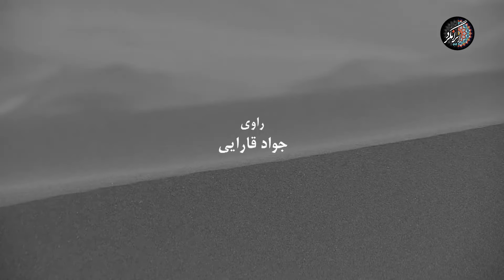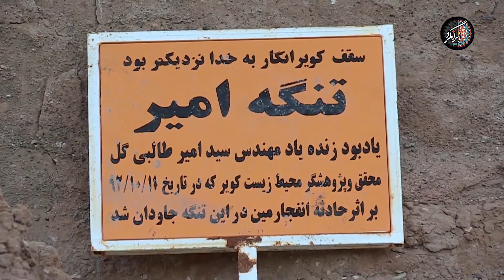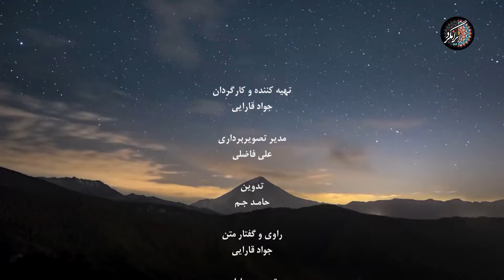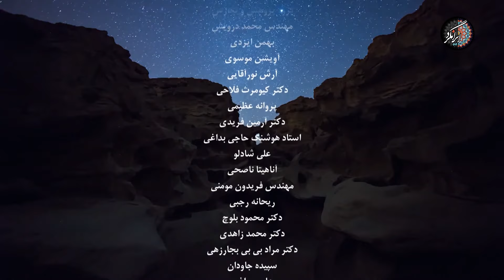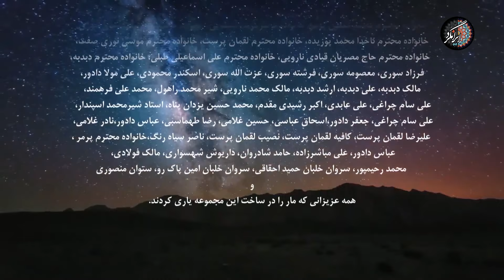ایرانگرد فصل 3 | قسمت هشتم | دشت لوت | Irangard | Loot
در این قسمت از برنامه ایرانگرد جواد قارایی به دشت لوت و گرم ترین نقطه‌ی کره‌ی زمین سفر میکند
«دشت لوت» یا «بیابان لوت» که در نزد مردم به دلیل برخی شباهت ها با «دشت کویر» اغلب «کویر لوت» نامیده می شود نخستین دشت بیابانی وسیع در جنوب شرقی ایران و از جمله بیابان های فراگرم و خشک جهان است که در میان سه استان خراسان جنوبی، سیستان و بلوچستان و کرمان گسترده شده است. این دشت حدود 10 درصد از وسعت خاک ایران را دربر گرفته  است. بیابان لوت با قرارگیری در قطب حرارتی زمین در سال های 2005، 2006، 2007 و 2009 به عنوان گرم ترین نقطه ی  زمین اندازه گیری شد و در سال 2005 با دمای بالای 70 درجه ی  سانتی گراد، رکورد گرم ترین دما در کره ی زمین را ثبت کرد.

کویر لوت به سه واحد جغرافیایی تقسیم می شود: 1) لوت شمالی که از عناصر و ناهمواری هایی از جنس ریگ، شن و ماسه تشکیل شده است 2) لوت مرکزی، شگفت  انگیزترین قسمتِ دشت لوت، که یکی از بی نظیرترین پدیده ها در دنیا مانند کَلوت ها (عوارضی طبیعی با اشکال مختلف که در اثر سازوکار آب و باد و فرسایش زمین پدید آمده اند) و همچنین توده ها و تپه های عظیم ماسه ای را در خود پدید آورده است 3) لوت جنوبی که غنی ترین پوشش گیاهی این کویر را دارد.

بیابان لوت و سامانه ی محیطی آن دارای ارزش های بالفعل و بالقوه ی فراوانی است که شاخص ترین پدیده های طبیعی بیابانی را در قالب مجموعه ای بی همتا به نمایش گذاشته است: ناحیه ی کلوت ها با داشتن مرتفع ترین یاردانگ های دنیا (تشکیل شیارهای طولی و طویل در مناطق صحرایی به ویژه در زمین های سست و نرم در اثر وزش باد)، بلندترین تپه های ماسه ای و نبکاهای جهان (پدیده ای حاصل از تعامل فرسایش باد و پوشش گیاهی به صورت تلی از ماسه با تاجی از پوشش گیاهی)، خندق های عظیم فرسایشی، شبکه های هیدرولوژیک، چاله های زمین ساختی، پدیده های کم نظیر نمکی و دشت های وسیع ریگی (هامادا)، قنات ها، محوطه ها و روستاهای تاریخی، سکونتگاه های تمدن های باستانی در حاشیه ی آن و غیره.

 درباره‌ی برنامه ایرانگرد

ایرانگرد، یک مجموعهٔ مستند تلویزیونی است که در آن طبیعت بکر و شهرها و روستاهای مختلف ایران و شیوهٔ زندگی مردم عشایر و روستاهای ایران معرفی شده‌است. جواد قارایی کارگردان، تهیه‌کننده و راویِ این مستند تلویزیونی برای تهیه این برنامه با یک تیم فیلم‌برداری حرفه‌ای به شهرها و استان‌های مختلف ایران همچون چهارمحال و بختیاری، گیلان، خراسان جنوبی، لرستان، هرمزگان، سیستان و بلوچستان، بوشهر، خوزستان، مازندران و کرمان و استان‌های دیگر سفر کرده و به روایت زندگی و آداب و رسوم ساکنان این مناطق می‌پردازد.
تولید فصل سوم این مجموعه نیز با عنوان «ایرانگرد ۳» از اواخر پاییز ۱۳۹۴، آغاز شد و در نوروز ۱۳۹۷ در قالب ۲۰ قسمت ۵۵ تا ۸۰ دقیقه ای از شبکه‌های یک و مستند سیما پخش شد. این فصل قرار بود در نوروز ۱۳۹۶ پخش شود اما به علت مصدومیت جواد قارایی، تهیه‌کننده، کارگردان و راوی این برنامه با یک سال تأخیر و در نوروز سال ۱۳۹۷ از تلویزیون ایران پخش شد. سری سوم مستند ایرانگرد توانست در نخستین جشنواره برنامه‌های نوروزی صداوسیما جایزه جایزه بهترین مستند از دید مخاطبان را با بدست آوردن بیش از ۴۳۸۰۰۰ رأی از آن خود کند.